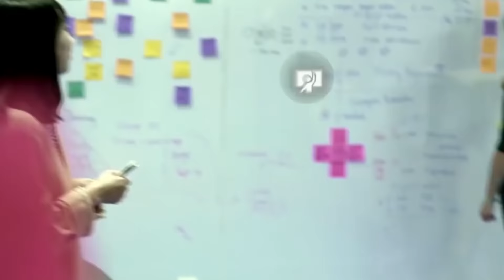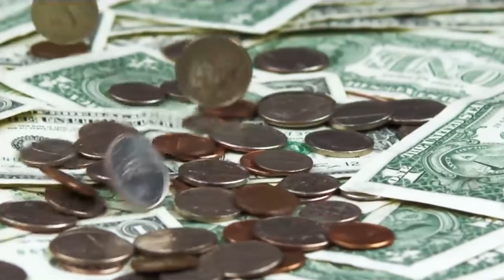VIDEO DEWASA, TANPA SENSOR